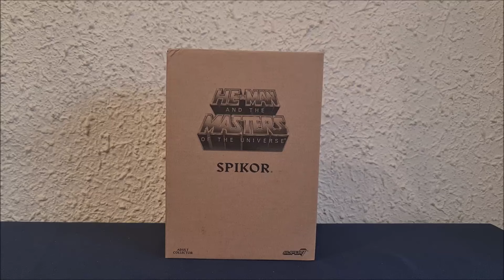MASTERS OF THE UNIVERSE CLUB GRAYSKULL: Spikor Filmation (He-man/motu)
Pues aqui les traigo a Spikor! el secuaz y fiel servidor de Skeletor.
Del Club Grayskull traido a la luz por Super 7
¿Qué opinas?